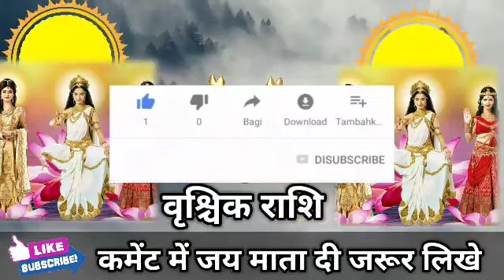वृश्चिक राशि वालों 10 मई 2022 से इतनी बड़ी खुशखबरी सुनकर खुशी से नाचने लगेंगे। Vrishchik Rashi